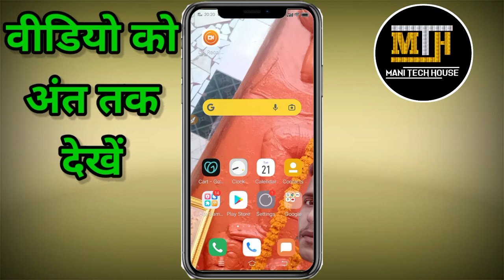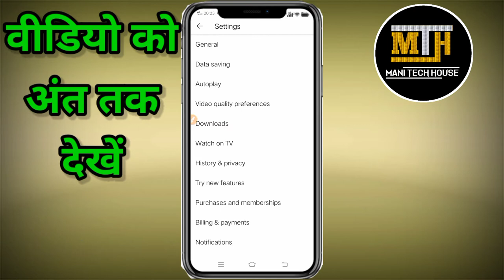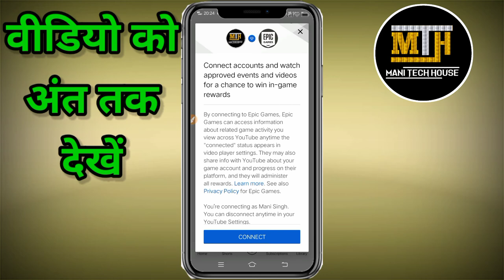What Is Connected Apps Setting In Youtube||Connected Apps Setting Ka Use Kaise Kare| Mani Tech House